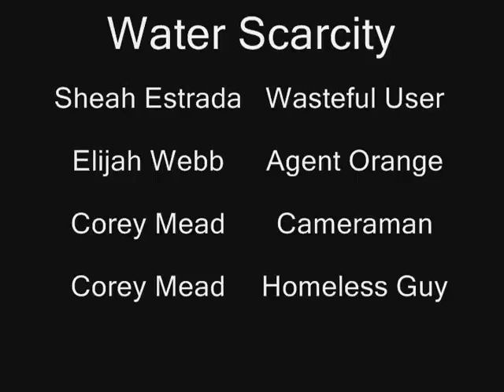Water Scarcity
A video project for AP Environmental Science